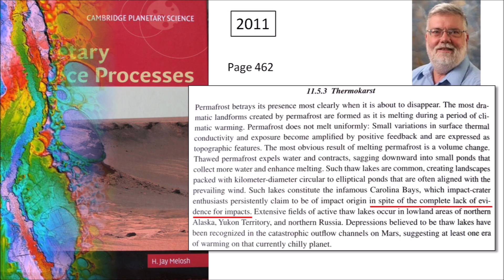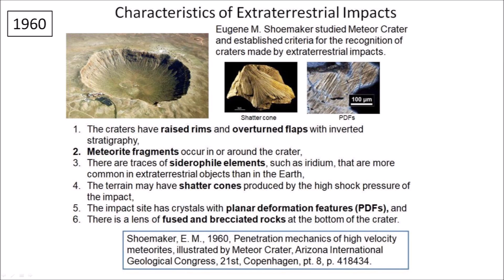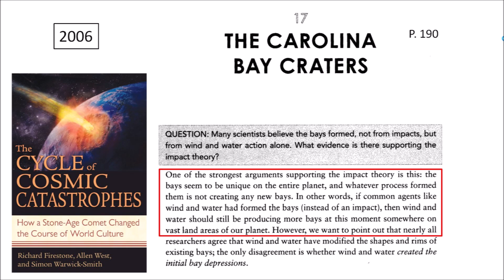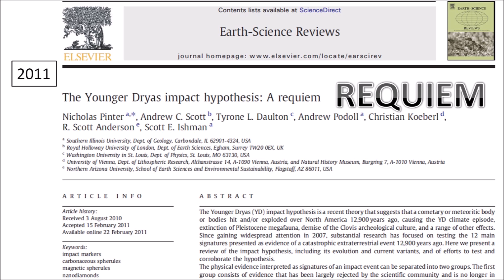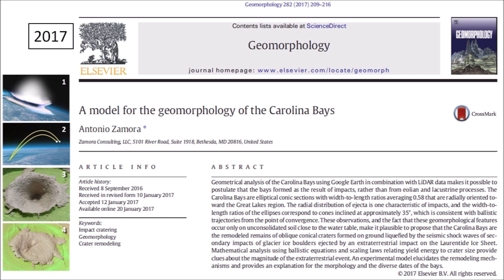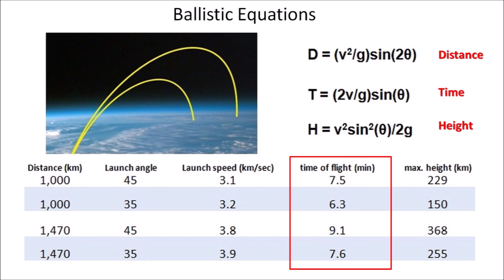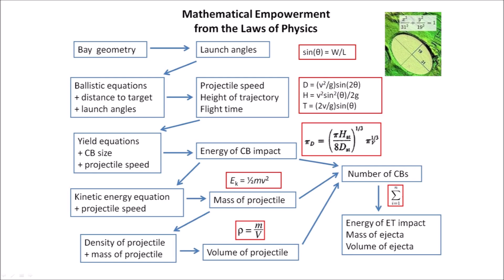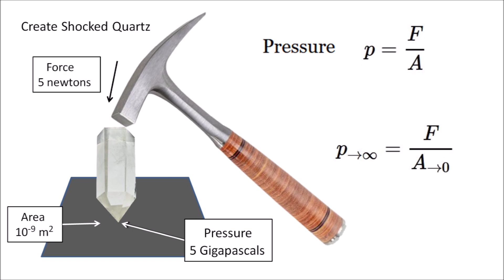Shocked Quartz in the Carolina Bays?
Is there shocked quartz in the Carolina Bays?  Many geologists have been insisting that in order to prove that the Carolina Bays are impact structures, it is necessary to show that they contain shocked quartz or other evidence of shock metamorphism. This presentation examines the mechanism of bay formation to see if it was even possible that such materials formed when the bays were created.

Carolina Bay Survey. LiDAR Visualization Tool using Google Earth by Michael Davias.

Python programs for least squares fitting of ellipses.